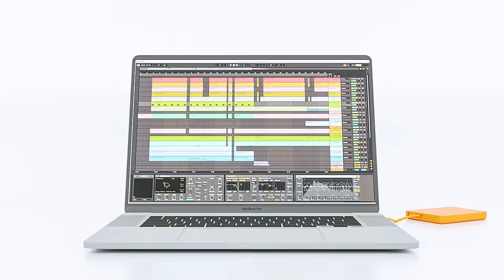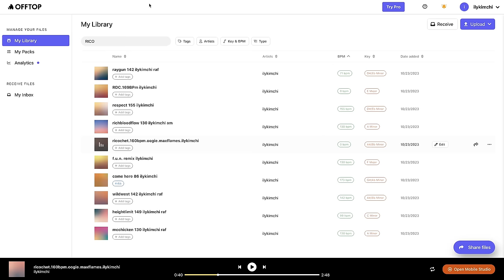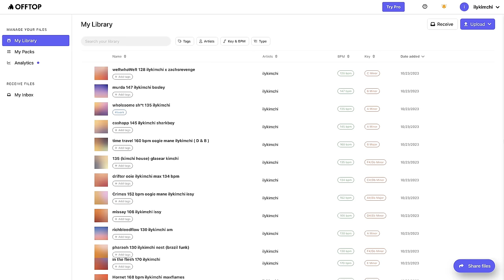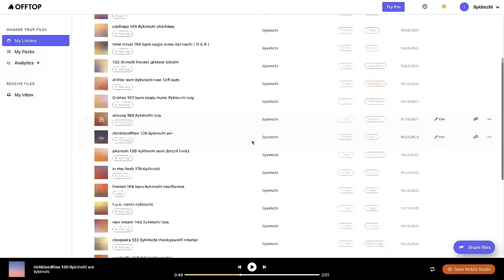Working on Dying Producer ilykimchi Plays Beats from Her Vault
Welcome to In The Vault, a show where music producers are challenged to play beats based on a random selection of creative prompts. Our guests have no idea what's in the bowl, so this is a chance to showcase their production range and versatility on the spot.

Episode 12 features ilykimchi from Working on Dying who has produced songs for Teezo Touchdown, Lil Keed, Ski Mask, and Lil Keed. On top of being a producer she's also an artist who was streamed over 1M times in 2023. Representing California, her style ranges from Trap, to underground Hip Hop, to hyper-pop, and at times feels like a special blend of all three.

The file management platform featured in this video is called Offtop, a better way for music producers to organize & share their beats, samples, and demos. Imagine if Dropbox was designed entirely for musicians

Timestamps

00:00 INTRO
00:17 DREAMCAST
01:16 DEFINES KIMCHI
02:26 GLORILLA AND SEXYYREDD
03:18 SURPRISED YOU MADE
04:33 SCARE THE HOES
05:36 MUSHROOM TRIP
06:49 OPIUM COLLAB
07:51 CLAMS CASINO
09:04 FALLING IN LOVE
10:19 KENDRICK AND KEEM
11:44 SZA + PinkPantheress
13:02 REMA AND TYLA
14:08 THE COLOR PINK

Offtop Instagram:  @offtopapp

Featured Producer: @ilykimchi

Shot & Edited By: @thisisatool
Animations By: @rohan.jpg